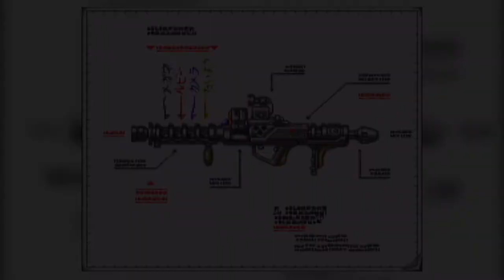#21【SFC】メタルマックス リターンズ ムカデロン～電波塔～ミュータントワニ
メタルマックスリターンズ
METALMAX RETURNS

竜退治はもう飽きた！
戦車と人間のRPG

スーパーファミコン(SFC)
1995年9月29日 発売

Wii バーチャルコンソール
2010年4月27日 配信